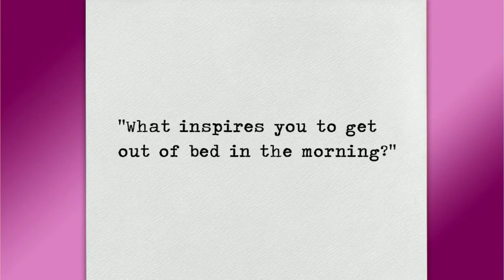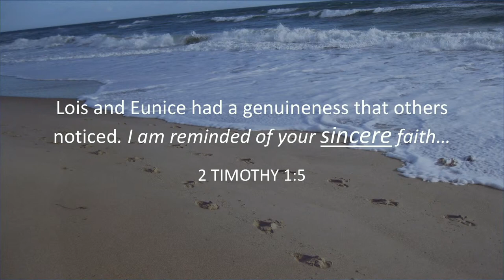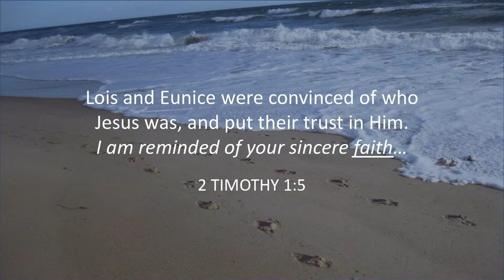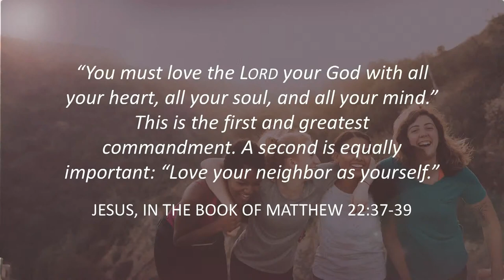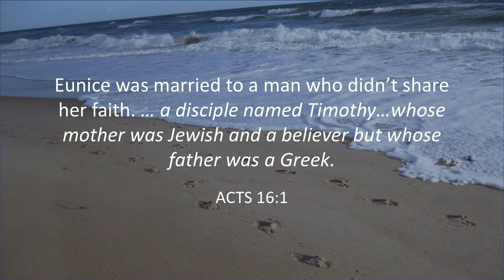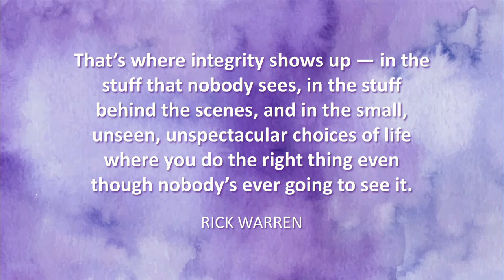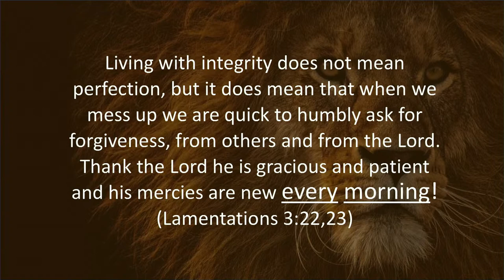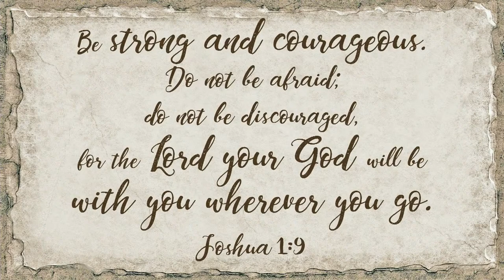02 14 22 Ladies Latte Uncommon Courage...in the Little Things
Welcome to Ladies Latte! February 14, 2022 You’ll be inspired by a message from Mary Schaeffer. The message is “Uncommon Courage…in the Little Things.” Often when we think of “courage” we think of tackling giants and conquering kingdoms. But the great majority of courage is lived out in everyday, mundane choices we make. As we look at God’s Word together, we’ll be “en-couraged” to face our daily routines in the strength and joy the Lord offers us. Message Notes